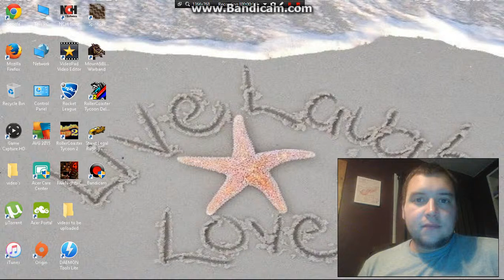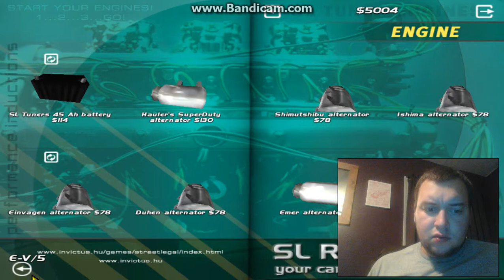STREET LEGAL RACING REDLINE SLRR part 3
VIKING BOSS KIN AND SPINELLI006 PRODUCTIONS